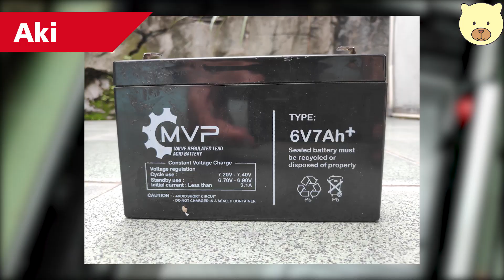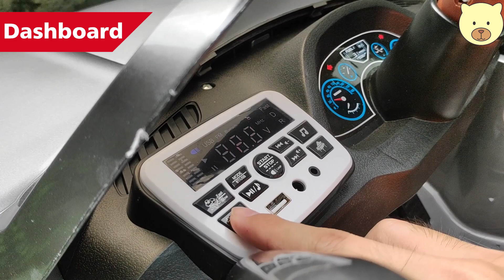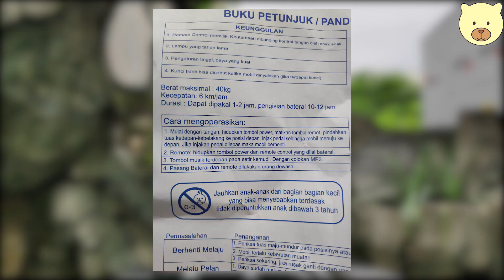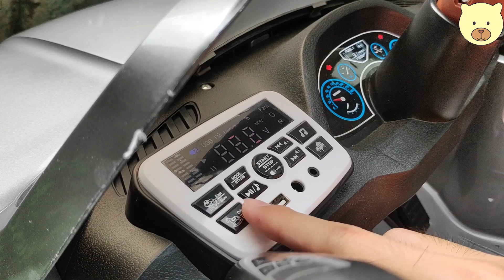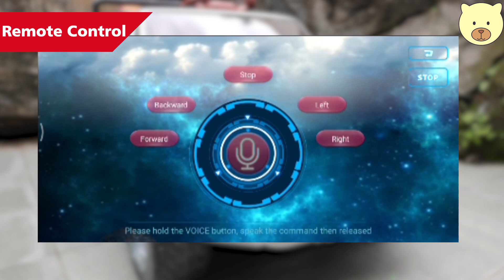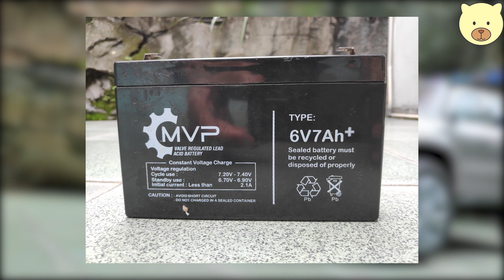REVIEW MOBIL AKI MVP TOYS MOB 2017 XCLASS | SAYANG BANGET DIULANGI LAGI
Video review mobil aki MOB2020

Anda sedang mencari mobil aki untuk buah hati anda?? Tapi anda bingung mau beli yang mana?? mungkin video ini dapat membantu anda dalam memilih :)

Bila anda berminat membeli dapat menghubungi:
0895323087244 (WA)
Tersedia juga berbagai mobil aki lain yang dapat dilihat di Instagram kami